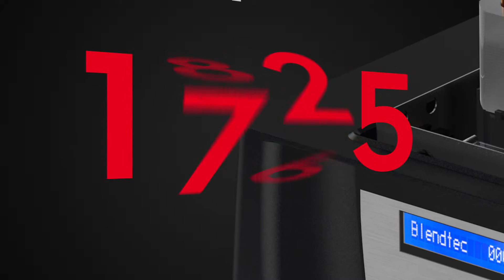Connoisseur Blender - Blendtec Commercial by Lancer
The features and benefits of a Connoisseur blender by Blendtec Commercial by Lancer.